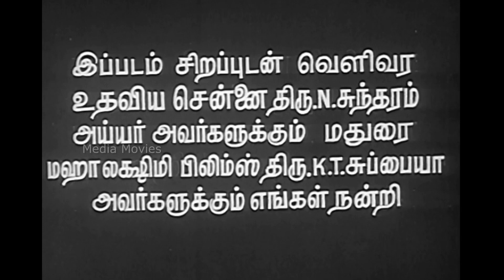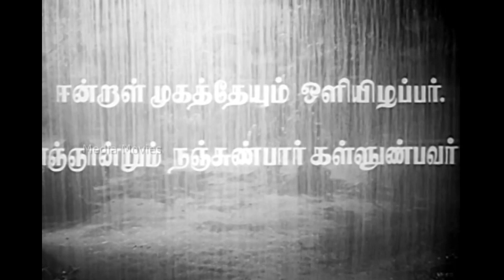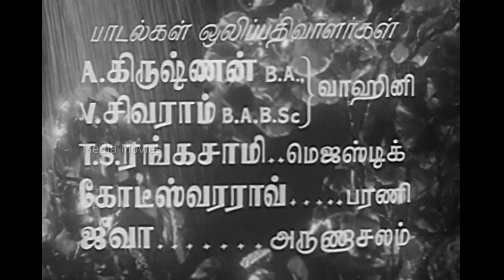Punar Janmam | 1961 | Sivaji Ganesan , Padmini | Tamil Super Hit Golden Full Movie...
Punar Janmam is a 1961 Indian Tamil-language film directed by R. S. Mani. The film stars Sivaji Ganesan, Padmini and Ragini. The film, produced by N. S. Diraviyam under Vijaya Films banner, had musical score by T. Chalapathi Rao and was released on 21 April 1961.
Directed by               :     R. S. Mani
Screenplay by          :     C. V. Sridhar
Story by                    :     Amiya Chakraborthy
Produced by            :     N. S. Diraviyam
Starring                    :     Sivaji Ganesan
                                        Padmini
                                        Ragini
Cinematography   :      A. Vincent
Edited by                :      P. V. Narayanan
Production
company                 :     Vijaya Films

01 Naanillai Endral        :   9:07
Singer                              :   Seerkazhi Govindarajan, S. Janaki & Saraswathi
Lyrics                               :    Kannadasan

02 Engum Sondhamillai Endha Oorumillai     :  30:57
Singer                                                                    :   P. B. Srinivas
Lyrics                                                                     :   Subbu. Arumugam

03 Manam Aadudhu Paadudhu    :  51:09
Singer                                                :   Jikki & S. Janaki

04 Urundodum Naalil           :  1:16:08
Singer                                      :   P. Suseela
Lyrics                                       :   Pattukkottai Kalyanasundaram

05 Kannadi Pathirathil     :  1:26:26
Singer                                 :   P. Suseela
Lyrics                                  :   Pattukkottai Kalyanasundaram

06 Podhum Sarithaan Mister    :  1:37:07
Singer                                            :   P. B. Srinivas & Jikki
Lyrics                                             :   Subbu. Arumugam

07 Endrum Thunbamillai [Male]     : 1:50:46
Singer                                                  :  T. M. Soundararajan
Lyrics                                                   :   Pattukkottai Kalyanasundaram

08 Ullangal Ondragi      :  1:55:15
Singer                              :   A. M. Rajah & P. Suseela
Lyrics                               :   Pattukkottai Kalyanasundaram

09 Endrum Thunbamillai [Female]    :  2:05:37
Singer                                                     :  P. Suseela
Lyrics                                                      :  Pattukkottai Kalyanasundaram